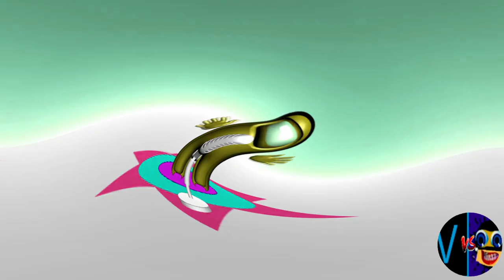AmongUs X Gummy Bear Song in "Does Respond".